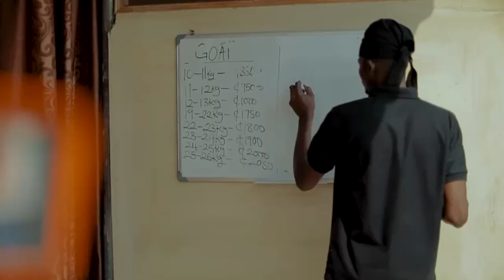Ben,I would rather choose Osika or Kyekyeku over you. You don’t deserve me they are better than you.